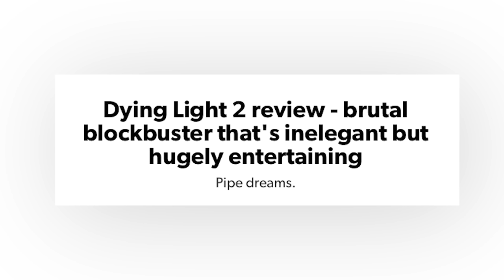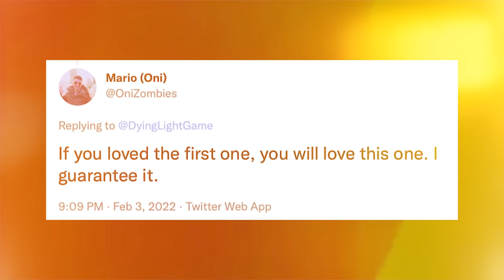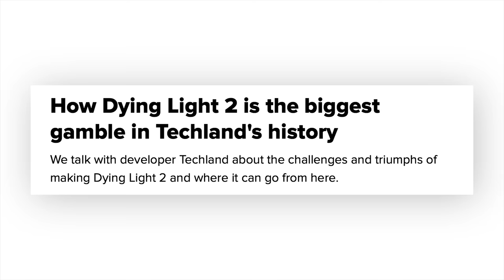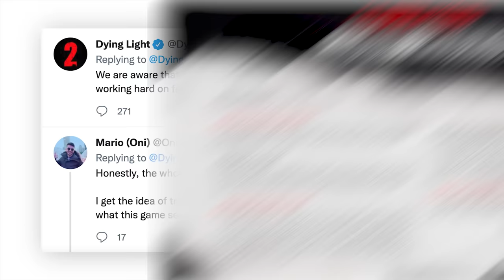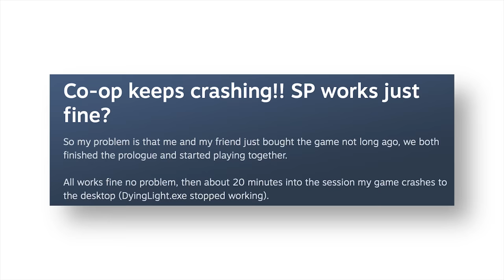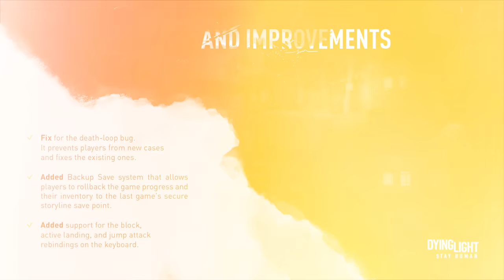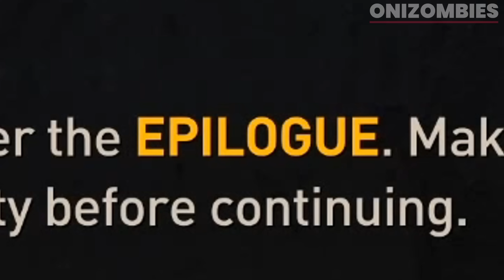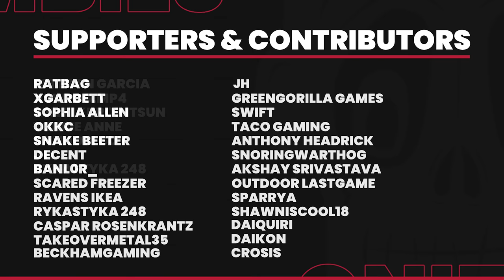Dying Light 2: A BRUTALLY Honest Review & In-Depth Analysis of Dying Light 2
How To Fix Dying Light 2: A Honest Review & In-Depth Analysis of Dying Light 2

This Dying Light 2 video will discuss How To Fix Dying Light 2: A Honest Review & In-Depth Analysis of Dying Light 2

Non-Spoiler: 0:00
Spoiler: 14:57
Final Thoughts: 18:11

Snoring Warthog!
Decent